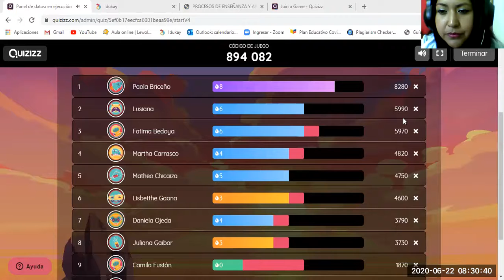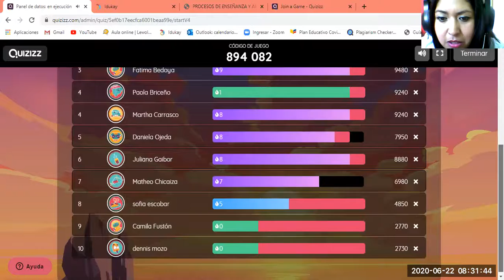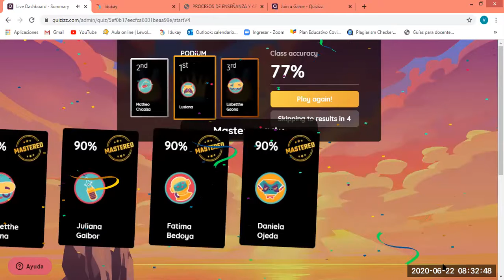3º BGU A English Quizizz TAG QUESTIONS 22 06 2020